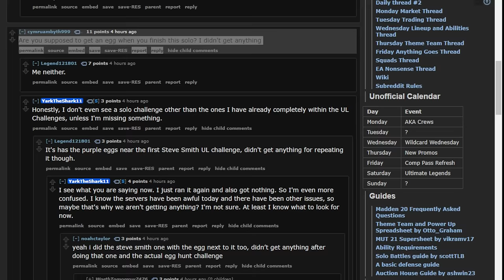What to do with Eggs and The Mystery of the Missing Thomas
Today we go over everything from where the hidden eggs is to what to do with the eggs you get to where the heck is Andrew Thomas and will there be makerights?